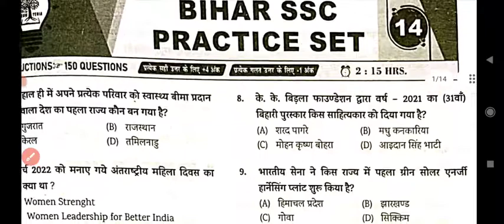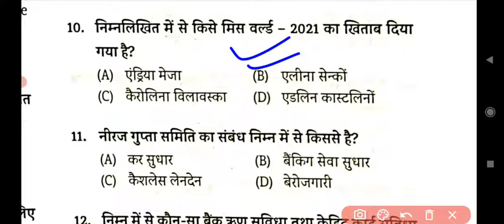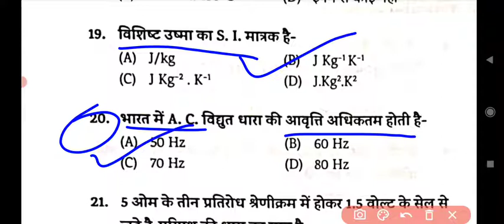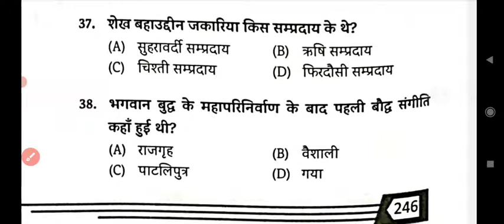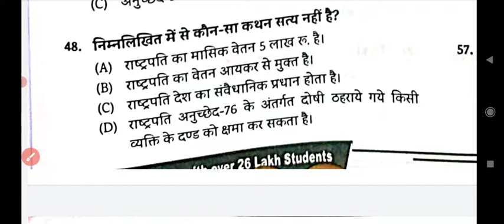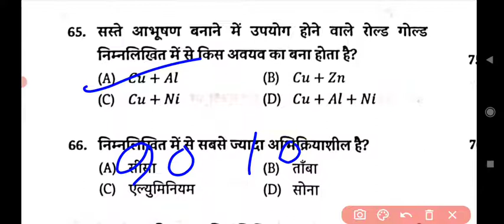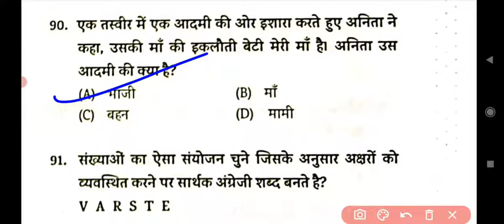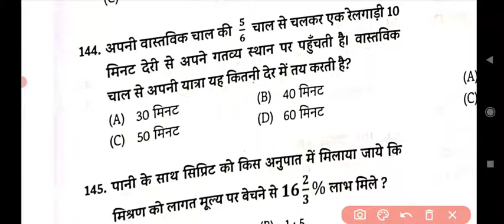edu teria bihar ssc CGL 3rd स्नातक 2022 | Vol:-1 practice set :-14 | बिहार सचिवालय सहायक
edu teria bihar ssc CGL 3rd स्नातक 2022 | Vol:-1 practice set :-12 | बिहार सचिवालय सहायक

(math reasoning explanations)

edu teria
edu teria current affairs 2022
bssc cgl exam 2022 pt
bssc cgl 2022 syllabus
bssc 3rd स्नातक स्तरीय pt exam

 spark Bssc CGL 3rd स्नातक स्तरीय PT
 practice | सचिवालय सहायक 2022

9

bssc cgl spark practice set
previous year practice set bssc cgl
बिहार सचिवालय सहायक प्रीवियस ईयर प्रश्न
Bihar sachivalay Sahayak
Bihar sachivalay Sahayak practice set
Spark Publication BSSC CGL practice pdf available Telegram Channel link
(studyourlife)

edu Teria Bihar current affair 2022
edu teria BSSC CGL practice set
edu Teria BPSC practice set
eduteria BPSC previous year practice set
edu Teria current affair 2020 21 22
speedy Samanya Gyan 2022
speedy Samanya Gyan Sar sangrah 2022
speedy Samanya Gyan Sar sangrah Bssc cgl
 Samanya Gyan Sar sangrah BSSC CGL BPSSC bpsc pt

🙏  speedy saar sangrah samanye gyan  part :-1

part :-2 -3 coming soon

बिहार सामान्य ज्ञान complete video

edu teria BPSC,CDPO previous year question paper link :-

edu (bihar) current topic wise master  video
link :-

1March 2021- 1 April 2022
complete book link

bihar special speedy current affairs master video for BPSC

complete WORLD HISTORY master video 500+ mcq

आपके एक सप्पोर्ट से हमें साहस और प्रेरणा मिलती हैं आपका साथ ही हमारे लिए बहुत हैं बस आप सभी अपना प्यार और भरोशा बनाए रखें । आपके सपने को पूरा करने मे हम आपकी मदद करेंगे